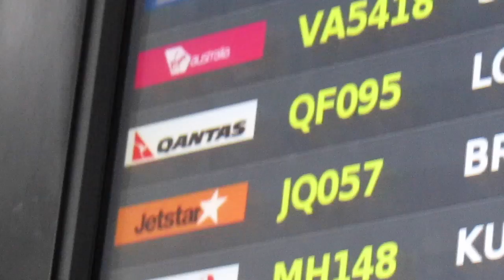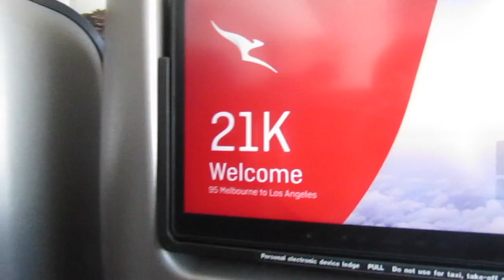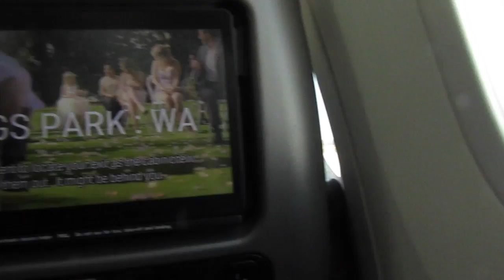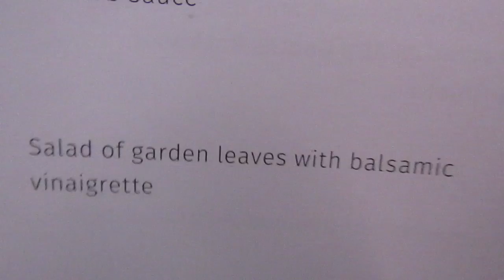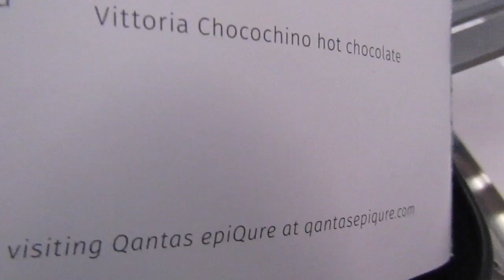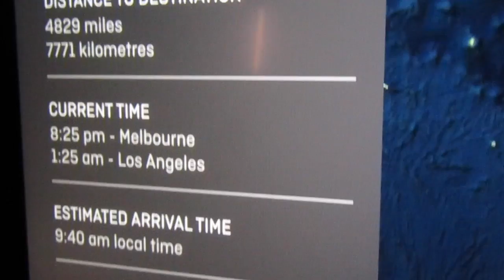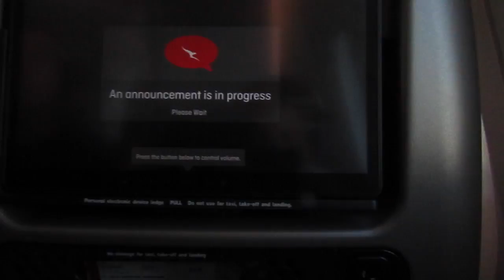QANTAS 787 9 PREMIUM ECONOMY REVIEW FIRST INAUGURAL FLIGHT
Hi guys, this is my first ever YouTube video! In this video I will be reviewing the Qantas Dreamliner Boeing 787-9, Premium Class, on the inaugural! I hope you enjoy! :)